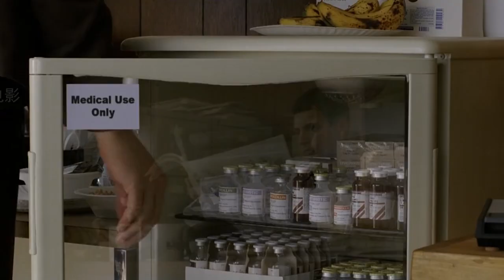神秘村庄不能出现红色，一旦开出红花要立马掩埋，否则会招来怪兽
悬疑电影《神秘村》